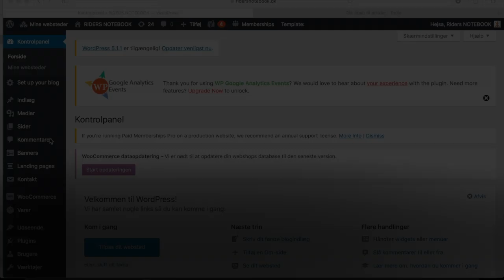Hvordan du får vist 'like' & 'share' ikonerne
Al begyndelse er svær, – især hvis man ikke har beskæftiget sig inden for blogger-genren før, og man måske ikke har det store kendskab til at arbejde i WordPress.

Vi vil selvfølgelig gerne hjælpe dig med at gøre dit indlæg lækkert og indbydende at se på, så det fanger læsernes interesse!